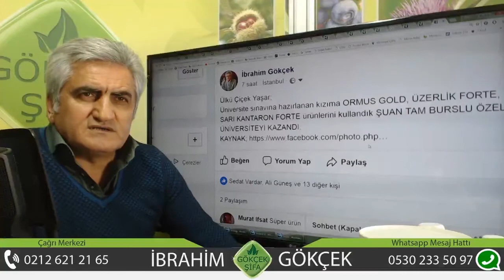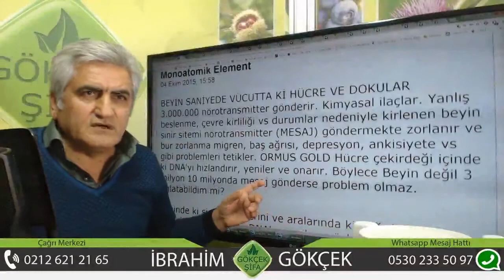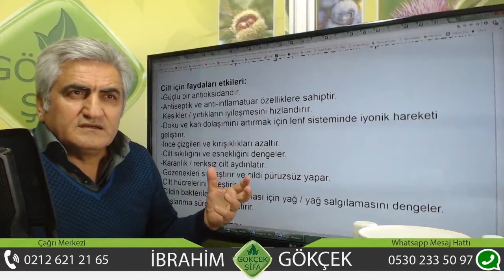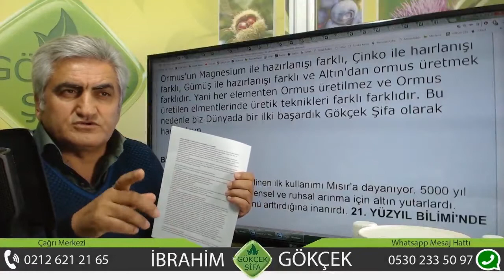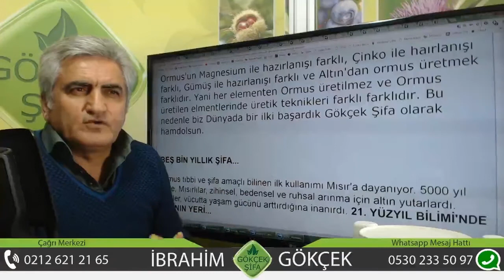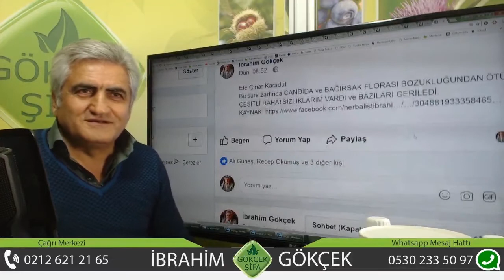Sınavda Başarılı Olmak, Ormus Gold'un Özelikleri, Ormus Gold ile Dikkat Eksikliği Tedavisi,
Okulda Başarılı Olmak, Sınavda Başarılı Olmak, Ormus Gold'un Özelikleri, Ormus Gold ile Dikkat Eksikliği Tedavisi, KPSS Sınavlarında Başarı, ÖSYM Sınavlarında Başarı, Sınavda Başarı Şansı,